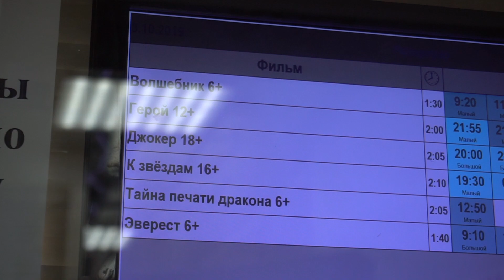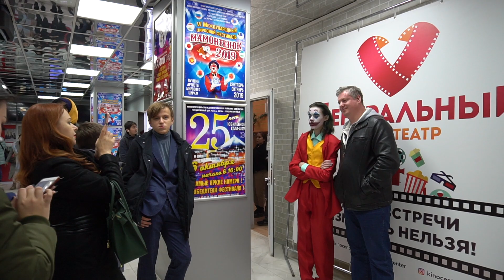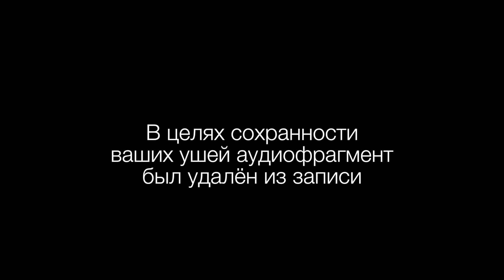Премьерный показ Джокера в "Центральном"!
Готэм, начало 1980-х годов. Комик Артур Флек живет с больной матерью, которая с детства учит его «ходить с улыбкой». Пытаясь нести в мир хорошее и дарить людям радость, Артур сталкивается с человеческой жестокостью и постепенно приходит к выводу, что этот мир получит от него не добрую улыбку, а ухмылку злодея Джокера.

Ведущая - Марианна Шадрина
Оператор - Аина Велеева
Монтаж - Марианна Шадрина

Производство студии «31-й кадр»